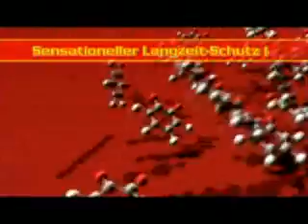Liquid Diamond autóápoló bemutató